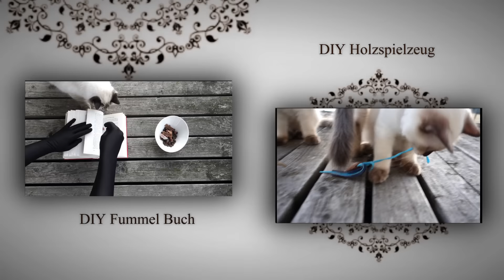DIY 😻 Leckerchen Baum für Katzen - Friesenbaum | Treat tree for cats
Der Friesenbaum aus Natur Holz ist eine spannende Abwechslung
für die Leckerchen Fütterung deines Lieblings. Er lässt sich nach jeder Nutzung gut unter fließendem warmen Wasser reinigen

.๑ღ•*°¯°*●..¸¸..ღ•*˜*´*●•-..¸♔¸..-•●*´*˜*•ღ..¸¸..●*°¯°*•ღ๑.

♔ Bedarf

VBS Friesenbaum "Rondo" mit Standplatte

Leckerchen von:

PETS DELI  BARF 100% pures Hühnerbrustfilet  luftgetrocknet 100g
für Kleine Hunde & Katzen empfehle ich es etwas  Kleiner zu machen
damit die Zähne ordentlich was zu kauen haben

Leonardo Adult Grain Free 1,8KG
dm  Dein Bestes 10 Knabber-Stäbchen mit Huhn & Ente

Catit Treat Ball für Katzen

tolle Spiel Möbel und viele weitere nützliche Helfer

♔ Aufbau Anleitung

Die fertig zugeschnittenen Holzteile in den Stab / Stiel stecken,
diesen mit dem Boden verschrauben, nach Gebrauch einfach unter fließendem Wasser
reinigen ( Handwäsche ) trocknen lassen, Fertig

.๑ღ•*°¯°*•●*•.¸¸.ღ•*˜´*•,๑,•*´˜*•ღ.,,.•*●•*°¯°*•ღ๑.

wünsche viel Spaß beim aufbauen...

die im Video verwendeten Produkte schneller und einfacher
zu finden inkl. Beschreibung, aktuellen Preisangaben & Kunden Rezensionen.